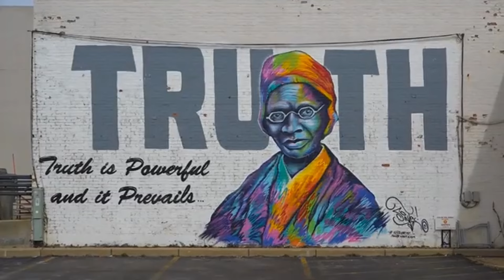All 50 STATES in AMERICA Ranked WORST to BEST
Hey there! Today we're checking out ALL 50 states in America, and trust me, you're gonna want to hear this! From sun-soaked California beaches to Vermont's cozy mountain towns, we're ranking every single state based on real stuff that matters - jobs, schools, cost of living, and yeah, even the food scene!

Think your state deserves the top spot? Well, Vermont just grabbed the crown with its amazing outdoor life and strong community vibes! But don't sleep on states like Massachusetts with its killer education scene, or Colorado where you can land a great tech job AND hit the slopes on weekends. And while California's crushing it with jobs and perfect weather, those crazy rent prices might make you think twice!

We're getting real about what makes each state special - whether it's Texas's zero income tax and BBQ culture, Hawaii's perfect beaches (if you can afford it!), or New York's non-stop energy. Some states are totally crushing it while others... well, let's just say they've got some work to do. 🏔️

Timestamp:
00:00 Opening
00:55 State Number 50
01:13 State Number 49
01:34 State Number 48
01:52 State Number 47
02:13  State Number 46
02:45 State Number 45
02:54 State Number 44
03:12 State Number 43
03:22 State Number 42
03:53 State Number 41
04:11 State Number 40
04:30 State Number 39
04:51 State Number 38
05:10 State Number 37
05:30 State Number 36
05:51 State Number 35
06:11 State Number 34
06:30 State Number 33
06:50 State Number 32
07:09 State Number 31
07:28 State Number 30
07:48 State Number 29
08:08 State Number 28
08:26 State Number 27
08:41 State Number 26
08:57 State Number 25
09:14 State Number 24
09:33 State Number 23
09:52 State Number 22
10:12 State Number 21
10:35 State Number 20
10:54 State Number 19
11:14 State Number 18
11:34  State Number 17
11:52 State Number 16
12:11 State Number 15
12:34 State Number 14
12:54 State Number 13
13:10 State Number 12
13:32 State Number 11
13:52 State Number 10
14:13 State Number 09
14:32 State Number 08
14:49 State Number 07
15:06 State Number 06
15:25 State Number 05
15:45 State Number 04
16:03 State Number 03
16:22 State Number 02
16:39 State Number 01